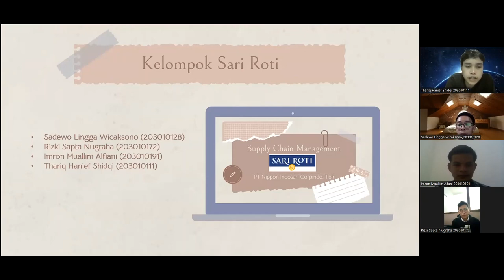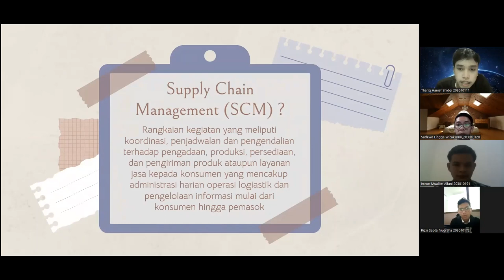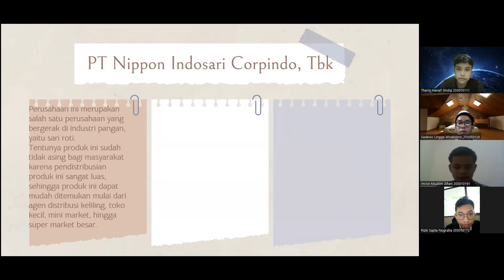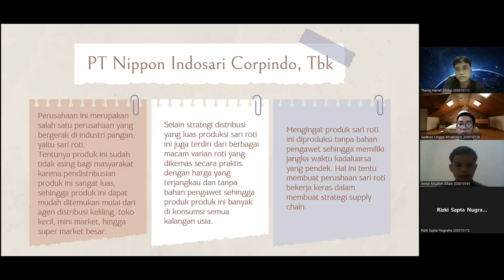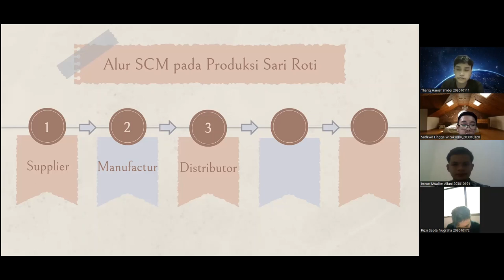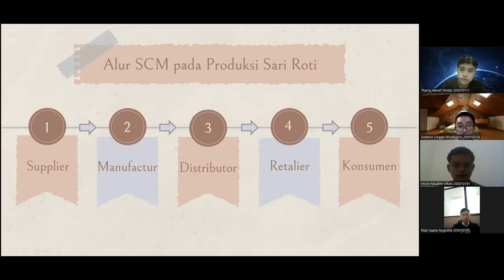Supply Chain Management PT. Nippon Indosari Corpindo, Tbk || Tugas 4 MRP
Tugas ini dibuat untuk memenuhi tugas mata kuliah manajemen rantai pasok